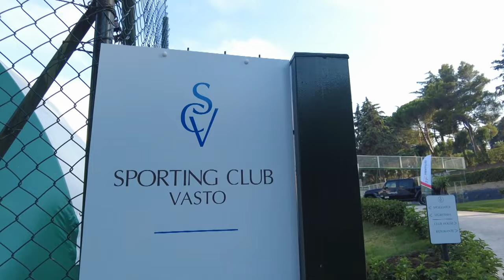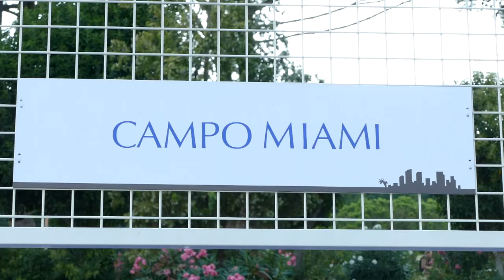Emily Stellato ospite allo Sporting Club: “Accoglienza fantastica, Padel facile e divertente”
Quinta nel ranking italiano